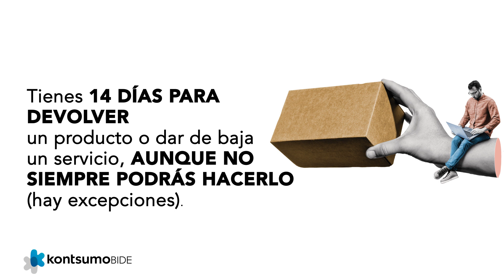Comercio electrónico: pagos seguros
Quieres comprar esas zapatillas tan molonas que has visto por Internet pero, ¿Cómo saber si la web es segura?
En el vídeo te mostramos unos pequeños detalles a tener en cuenta cuando compras en una tienda online.
Además, fíjate siempre bien, antes de comprar, en los datos de la empresa, las características del producto y las condiciones de contratación.